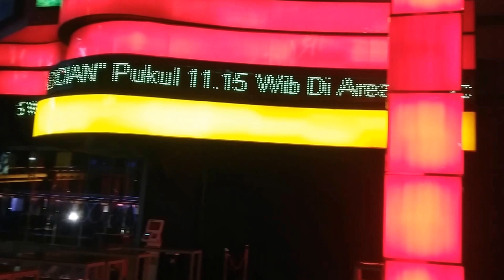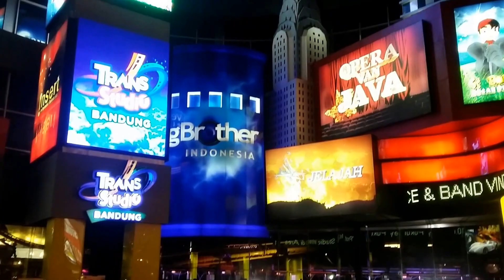Trans Studio Bandung, Jawa Barat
Wahana bermain Trans Studio Bandung ysng juga dilengkapi dengan fasilitas perbelanjaan, food court, dll.